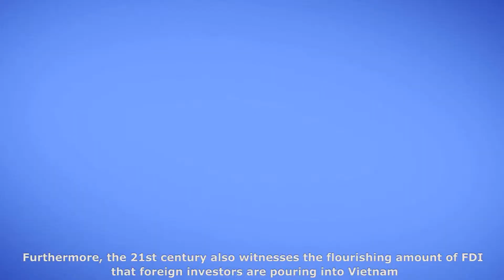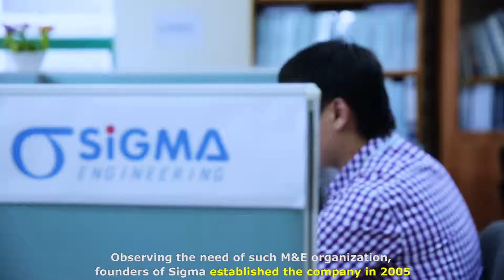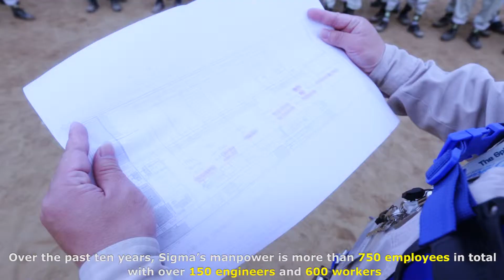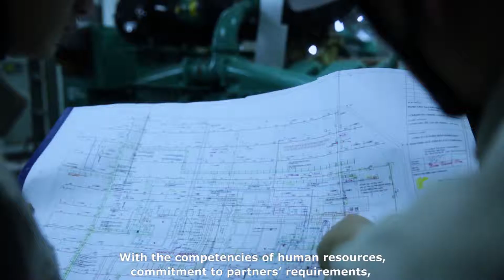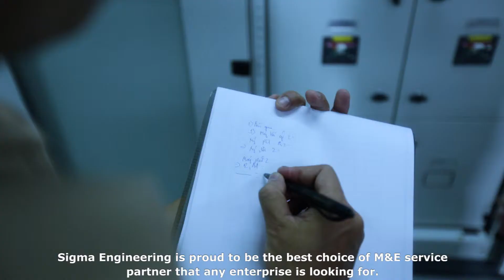Phim doanh nghiệp | Công ty Sigma | Video Viral Marketing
VP: Tầng 5 Toà nhà 25T1 Hoàng Đạo Thuý - Trung Hoà Nhân Chính - Cầu Giấy - Hà Nội
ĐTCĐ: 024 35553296